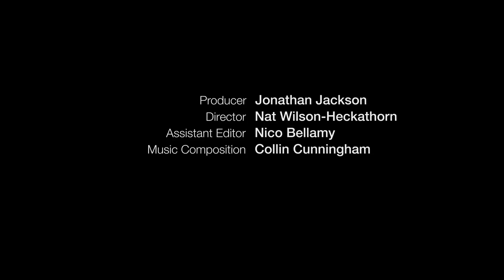Mitch Altman Talks about the Value of Hackerspaces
Mitch Altman, founder of NoiseBridge hackerspace in San Francisco, talks at Maker Faire Bay Area 2011 about how spaces like his are allowing creative expression all over the world. Hackers at NoiseBridge conduct biology experiments and hacked a wheelchair to be controlled by computer, phone, and even one's own brain waves.